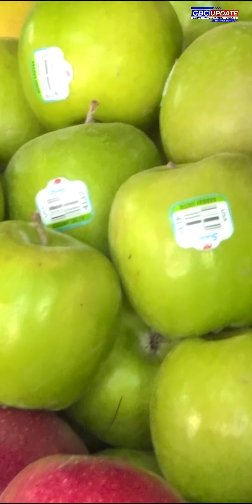PUBLIC OPINION:ਕੋਈ ਵੀ ਸਰਕਾਰ ਆਏ ਛੋਟੇ ਵਪਾਰੀ ਵਰਗ ਬਾਰੇ ਸੋਚਣਾ ਚਾਹੀਦਾ ਹੈ